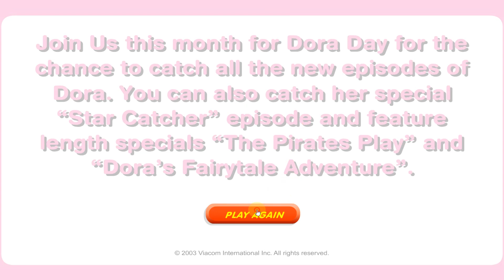Dora the Explorer - Star Catching [Game & Play!]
Dora the Explorer  - Star Catching